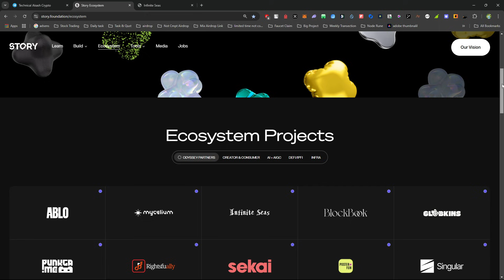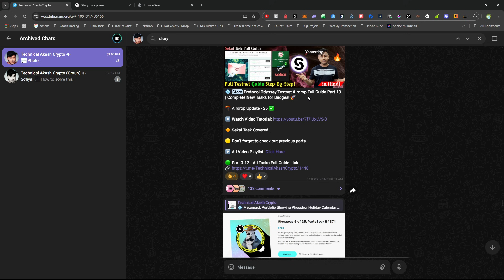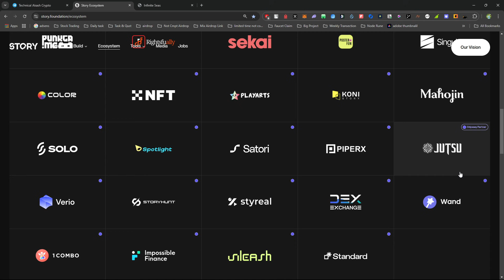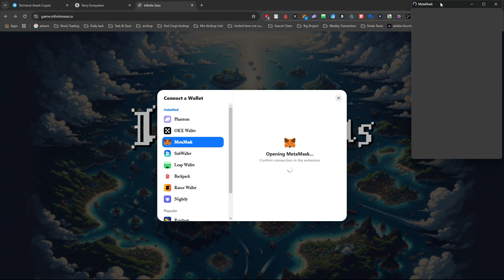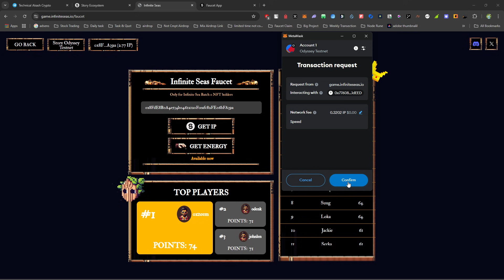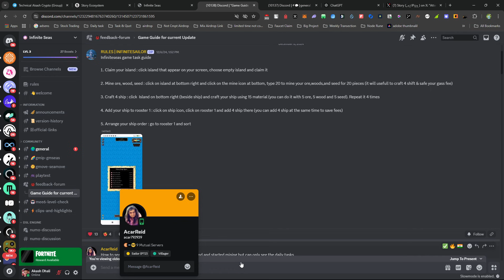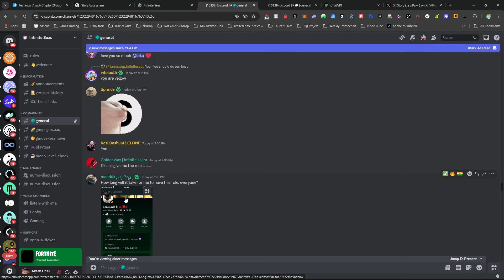Story Protocol Odyssey Testnet Airdrop Full Guide Part 14 | Complete New Tasks for Badges! 🚀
🟢 *Story Protocol 3 Old Dapps New Task Update Part - 5:*

🟢 *Story Protocol 2 Old Dapps New Task Update Part - 7:*

🟢 *Story Protocol 2 New & 5 Old Task Update Part - 8:*

🟢 *Story Protocol 1 New & 4 Old Task Update Part - 9:*

🟢 *Story Protocol 1 New & 3 Old Task Update Part - 12:*

🚀 Story Protocol Odyssey Testnet Airdrop Full Guide - Part 14 | Infinite Seas Task Badge Claim Tutorial! 🌊

🎯 In This Video:
A complete walkthrough for completing the Infinite Seas tasks and claiming your badge in the Story Protocol Odyssey Testnet. From mining materials to crafting ships and setting up Rooster 1, this video provides step-by-step instructions for every action!

📌 What You’ll Learn:
1️⃣ Claiming your island
2️⃣ Mining materials (ore, wood, and seeds)
3️⃣ Crafting ships with minimal gas fees
4️⃣ Setting up your ships in Rooster 1 and arranging the order
5️⃣ Finalizing the badge claim

✅ Earn your Infinite Seas Badge
✅ Get closer to potential airdrop rewards
✅ Stay ahead in the Story Protocol Testnet tasks